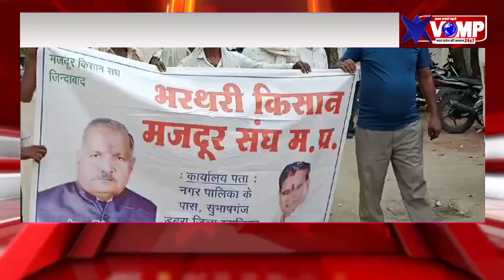डबरा में स्टील फैक्ट्री के खिलाफ भरथरी किसान मजदूर संघ हुए लामबंद, कलेक्टर के नाम सौंपा ज्ञापन